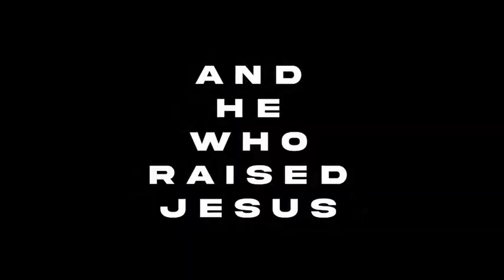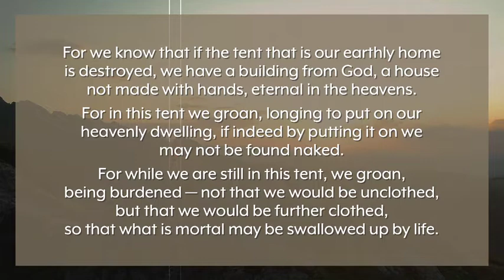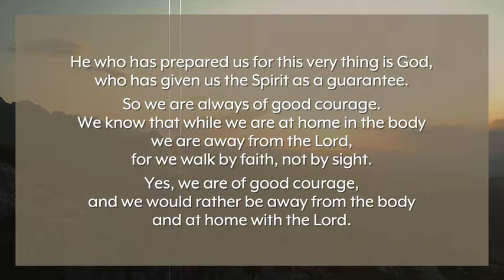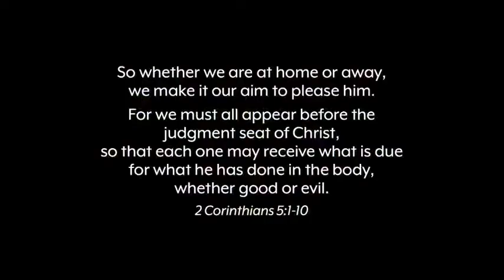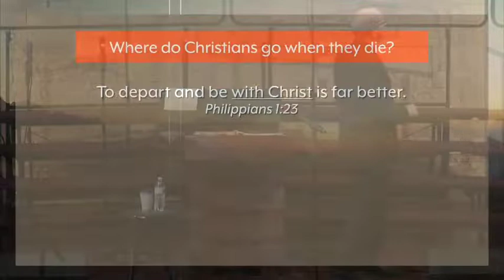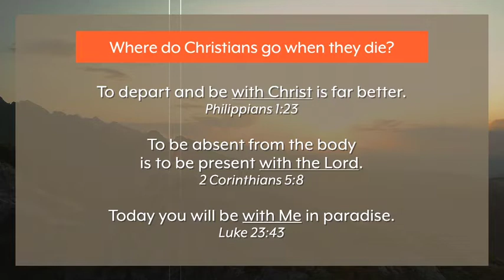Jeremy Thomas Sermon: Facing Death With Confidence 2 Cor 5:1-10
Pastor Jeremy Thomas shares a message from 2 Corinthians 5:1-10, Facing Death with Confidence, part of the Remain Faithful series.

Visit the Grace Church Chapel on Sundays: 9a, 10:40a